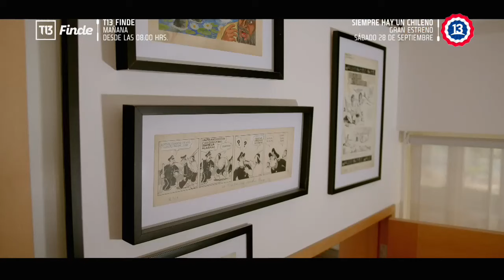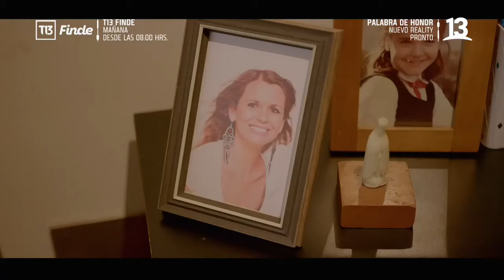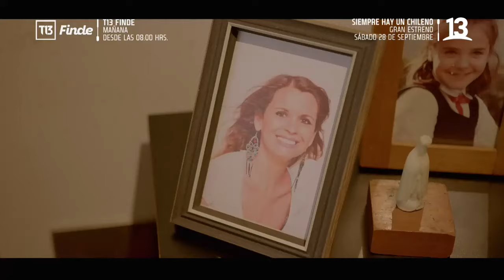Julia Vial nos muestra su casa y significativos detalles que hay en ella | De Tú a Tú | Canal 13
Julia Vial nos abrió las puertas de su hogar e hizo un recorrido por sus puntos favoritos, en De Tú a Tú.